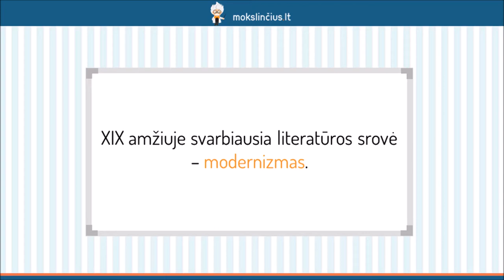Ignas Šeinius – „Kuprelis“ (Impresionizmas)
Šios pamokos metu prisiminsime vieną iš modernizmo krypčių – impresionizmą. Pakalbėsime apie tai, koks yra pagrindinis impresionizmo principas. Aptarsime Igno Šeiniaus – vieno ryškiausių impresionistų lietuvių literatūroje – kūrybą. Sužinosite, kam autorius kūriniuose skyrė daug dėmesio, kokie yra jo kuriami veikėjai. Panagrinėsime vieną gražiausių I. Šeiniaus romanų “Kuprelis”.